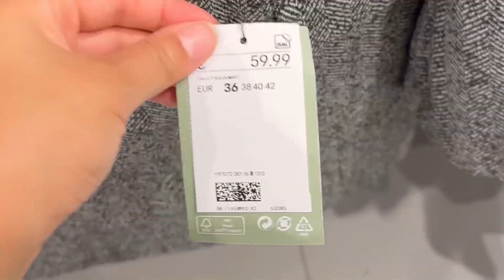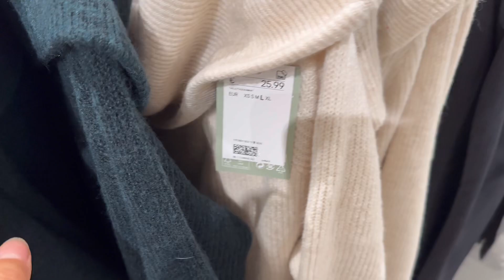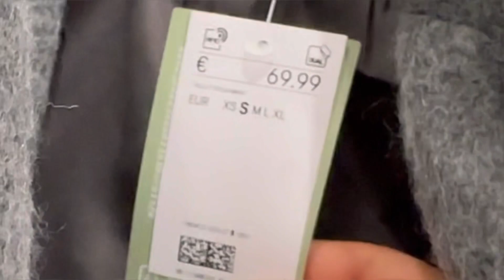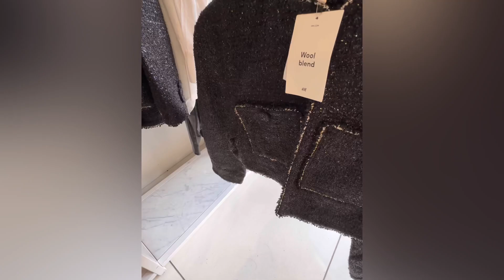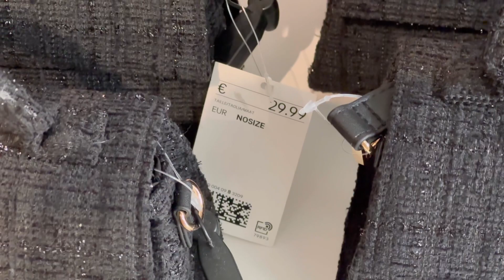H&M women’s new collection for winter l festive and warm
hello my beautiful friends today we are going to see the new collection of H&M for winter 2023. There are lots of great items between coats, jackets, sweatshirts, sweaters, knitwear in many colors, but I can see that the main colors of the season is cream, beige, and grey loved the festive items as well.
Green dress

animalier print

similar black

gold top with glitter

Black dress

Red coat

Green coat

Long green dress

Black jacket

similar grey jacket

Twill blazer dress

Metallic trousers

cream sweater

similar cardigan

white short jacket

Beige wrap coat

Double faced cream coat

The white dress

Similar white sweater

Top in lace (in the foto)

The grey coat

Sparky bag

white sweater with pearls

similar cream coat

forest green sweater oversized